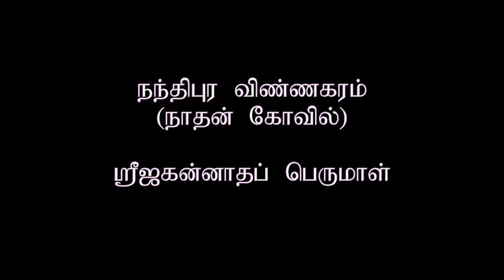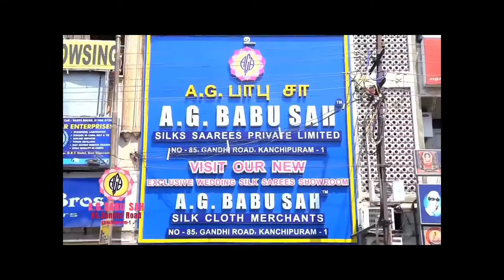Dinamdhorum Divyadesam (B) 66 O005 - Nathan Kovil_Jagannatha Perumal_3m 46s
Dinamdhorum Divyadesam (B) 66 O005
Nathan Kovil_Jagannatha Perumal